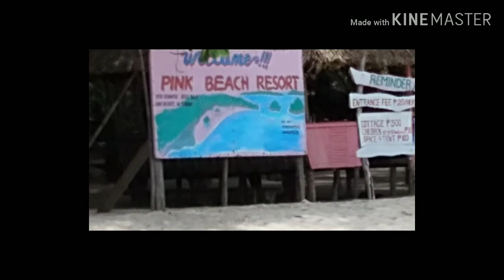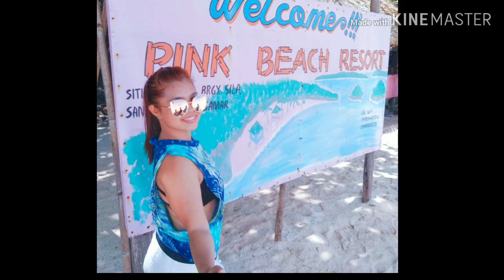Pink Beach, Sila Northern Samar Escapade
Not all the times the sand look pink. There are only times of the day where the sand looks so pink. It is believed that the pink color of the sand came from the shattered remains of the dark red shells and skeletons of hermit crabs and the skeletons of corals, snails, and other sea shells in the seabed that were brought ashore by the waves.